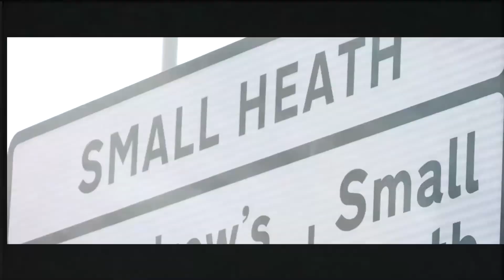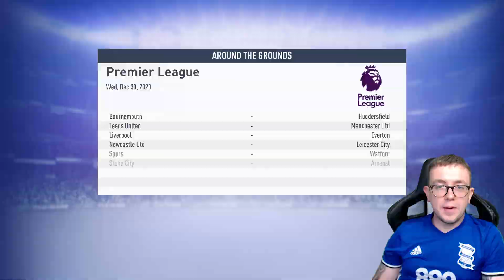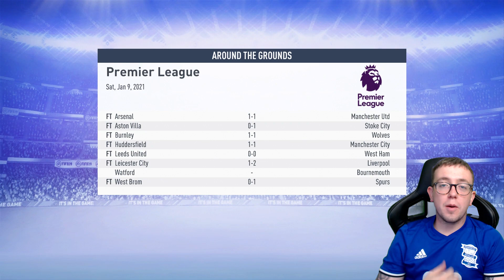MAN CITY AWAY IN THE FA CUP! #40 | FIFA 19 BIRMINGHAM CITY CAREER MODE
This episode we face Man City away in the FA Cup and enter the January transfer window. In our final transfer window before the career mode ends, who should we sign?